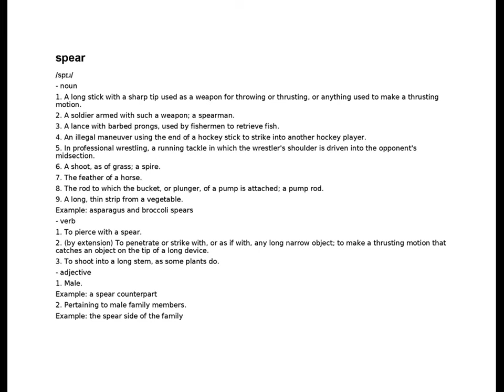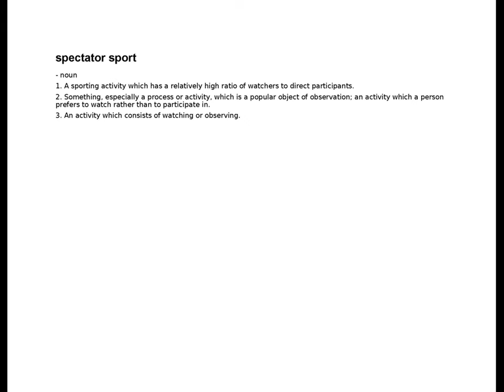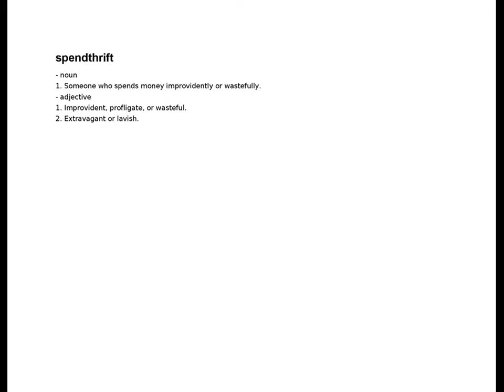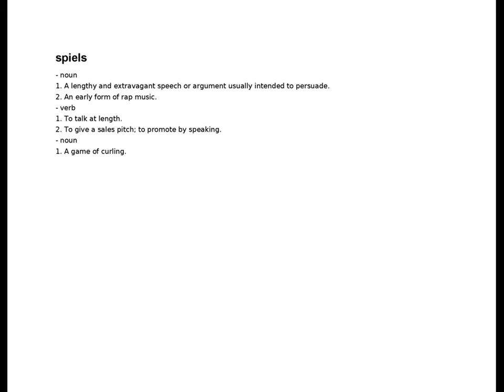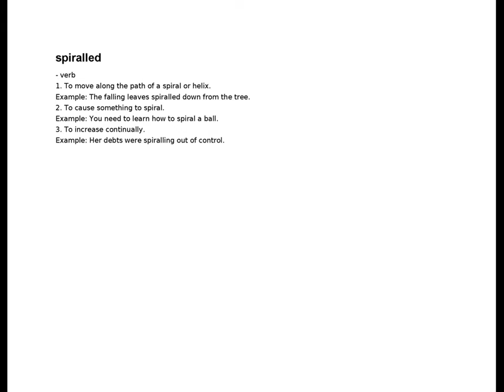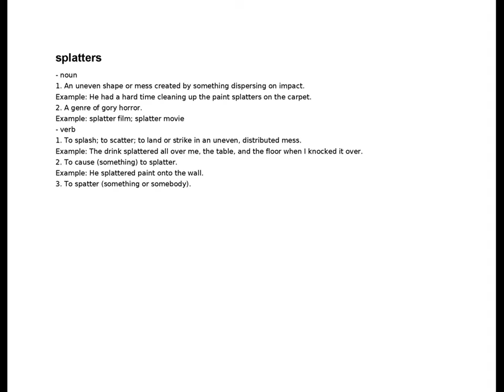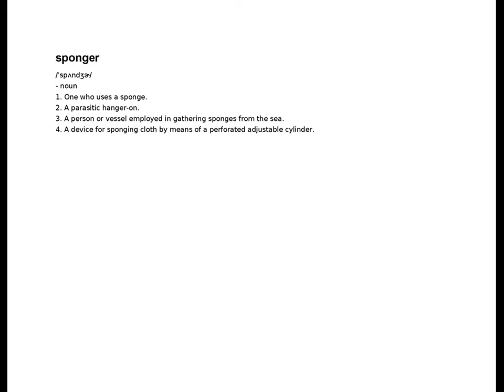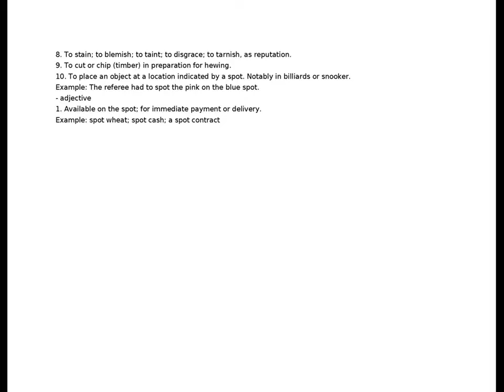speaking tube - spot | S | English Dictionary